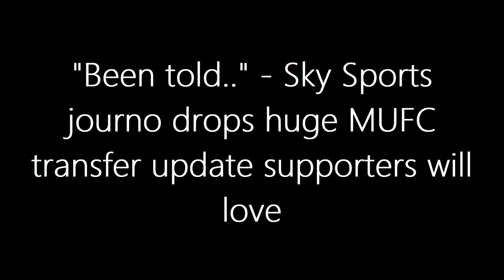DEAL COMPLETED: Man Utd have already agreed deal for defender